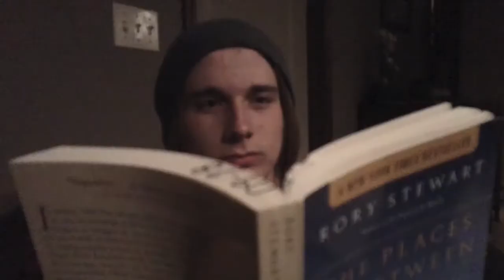The Knife of Nine Lives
michael tells the story of a man named brandon, who hates chris so much it gets him killed *Spoiler Alert*